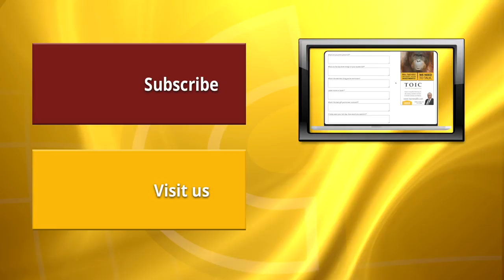A Streetcar Named Desire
In celebration of Ballet Kelowna’s 15th anniversary season, the Company presents its first full-length ballet – A Streetcar Named Desire, by renowned Canadian choreographer John Alleyne.